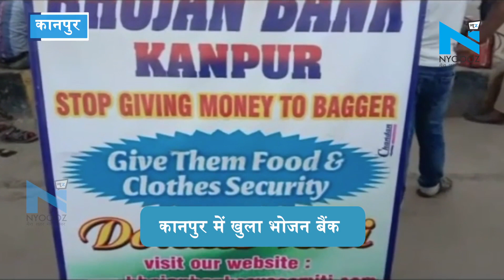Kanpur में खुला भोजन बैंक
कानपुर में  भोजन बैंक खोला गया है... भोजन बैंक के जरिए सैकड़ों लोगों का पेट भरता है... लोगों को मुफ्त में खाना उपलब्ध करवाता है भोजन बैंक...